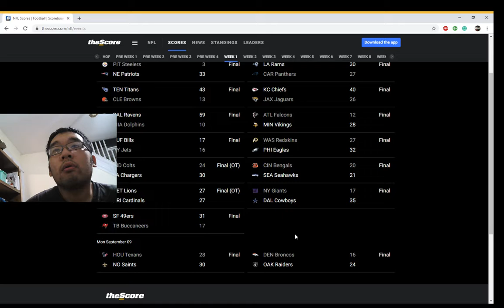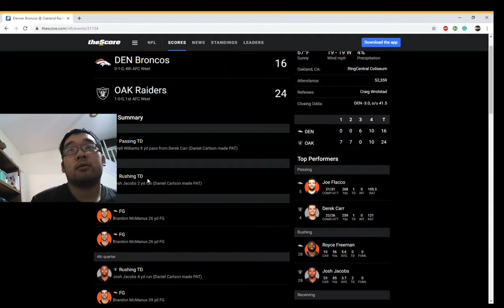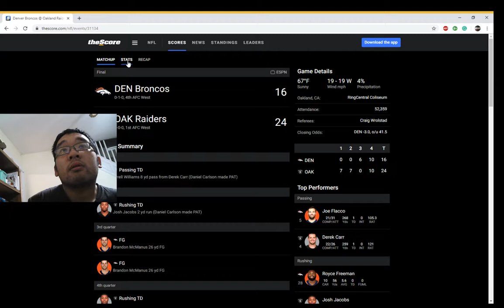Oakland Raiders defeat Denver Broncos with running game Week 1 2019